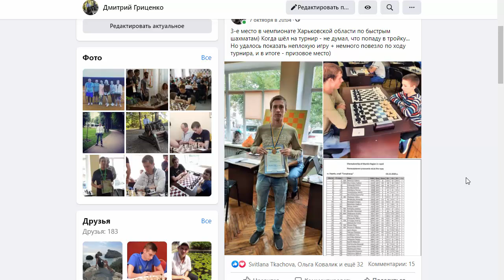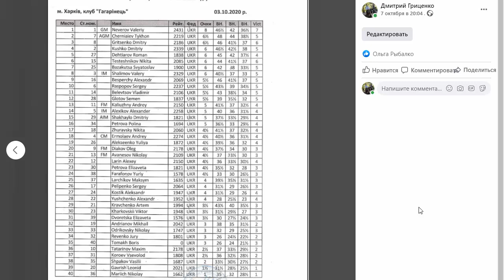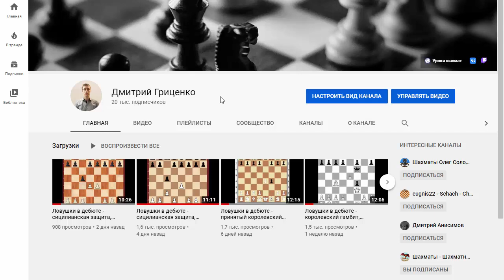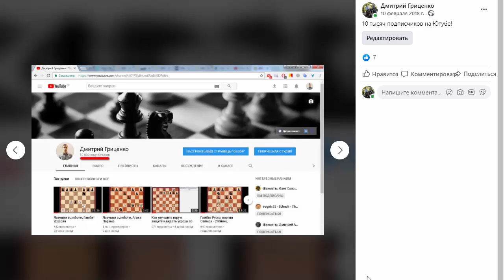Ловушки в испанской партии. 20 тысяч подписчиков на канале!